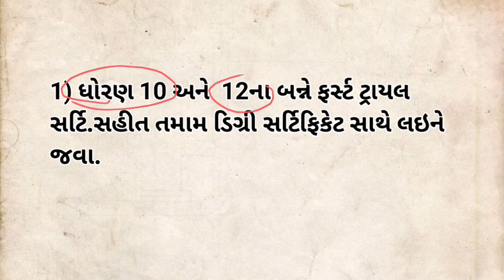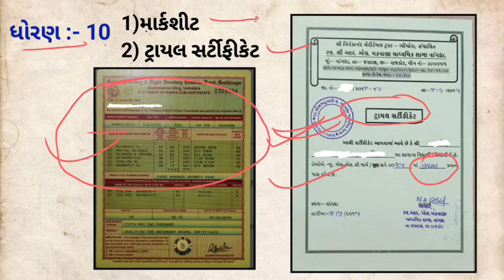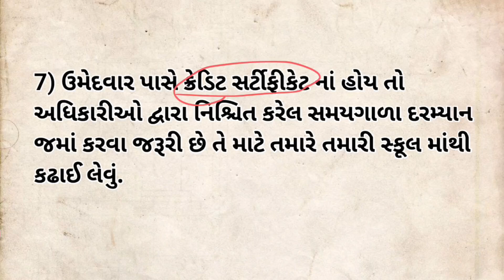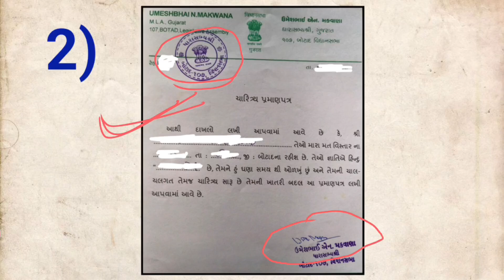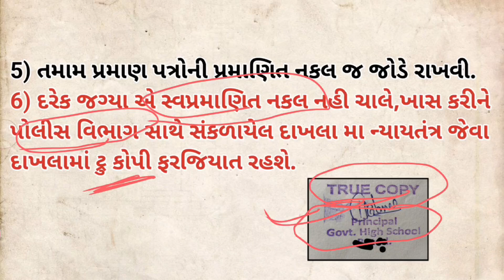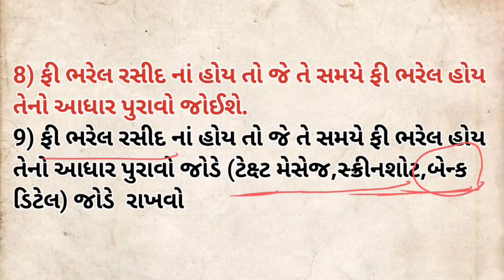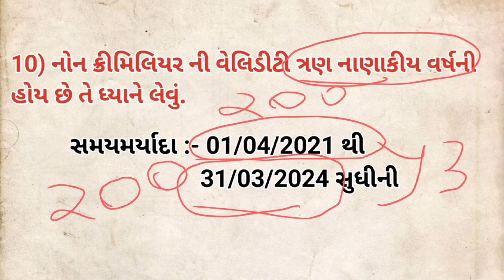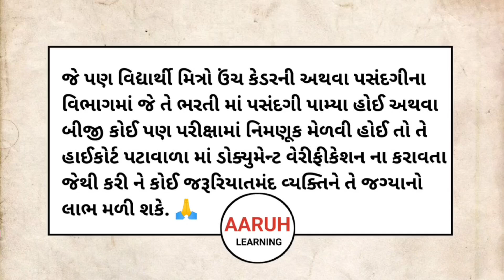high court peon provisional cut off marks ll High court peon Documents verification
High court peon Documents verification ll high court peon documents verification time table